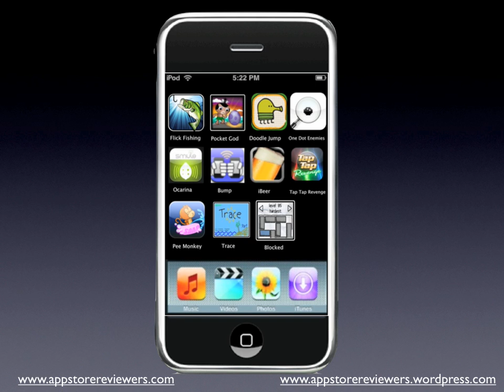AppStoreReviewers -- Virtual Review iPhone (Interactive)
Choose any Review From this Organized Virtual iPhone, to See a Review On That App